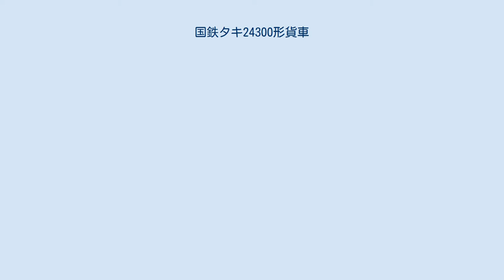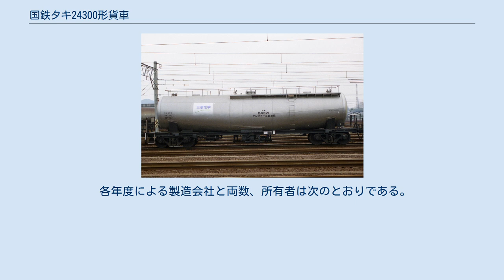国鉄タキ24300形貨車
国鉄タキ24300形貨車（こくてつタキ24300がたかしゃ）は、1974年（昭和49年）から製作された、テレフタール酸専用の 35 t 積 貨車（タンク車）である。
1987年（昭和62年）4月の国鉄分割民営化後は日本貨物鉄道（JR貨物）に車籍を承継された。
 タキ24300形は、1974年（昭和49年）2月19日から1977年（昭和52年）10月14日にかけて61両（タキ24300 - タキ24360）が三菱重工業にて製作された。
 落成時の所有者は、三菱化成工業の1社のみであった。
その後、三菱化成工業→三菱化成→三菱化学と社名変更があり車体標記もその都度変更した。
当初は社名、社紋を専用の標記板に記入のうえタンク体に取り付けていたが、三菱化成に変更時より直接車体に標記するようになった。
 全車黒崎駅を常備駅として生涯変更されることはなかった。
 1976年（昭和51年）8月から11月にかけて16両（タキ24313 - タキ24328）が、積込口3組のうち左右の2組をふさぐ改造工事を行った。
工事理由は、自重軽減対策である。
タキ24329以降の車は、製造時より積込口は中央1箇所に変更した。
最初のロットの13両（タキ24300 - タキ24312）の車両は、軽かったため未改造であった。
 キセ（外板）無し、ドーム無しタンク車であり、荷役方式はマンホールによる上入れ、エアスライド方式（積荷が粉体のため）による下出し式である。
 塗色は、銀色であり、全長は13,900mm、全幅は2,950mm、全高は3,790mm、台車中心間距離は9,800mm、実容積は43.7m3、自重は18.7t、換算両数は積車5.5、空車1.8、最高運転速度は75km/h、台車はタキ24300 - タキ24312は平軸受・コイルばね式のTR41E-13、タキ24313以降はコロ軸受・コイルばね式のTR225である。
 1987年（昭和62年）4月の国鉄分割民営化時には全車がJR貨物に継承され、1995年（平成7年）度末時点では全車健在であったが、最後まで在籍した50両が1999年（平成11年）6月に廃車になり形式消滅した。